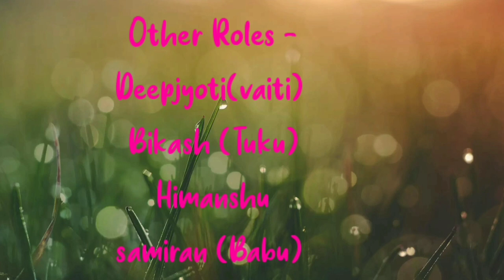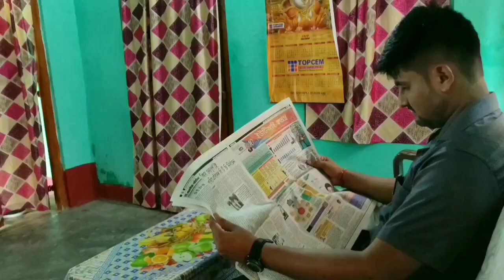অদম্য // A short story // GRB Creations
অদম্য// এখন সামাজিক চুটি ছবি । এয়া আমাৰ প্ৰথম প্ৰচেষ্টা মাথোন !